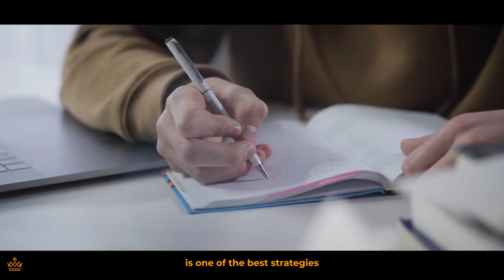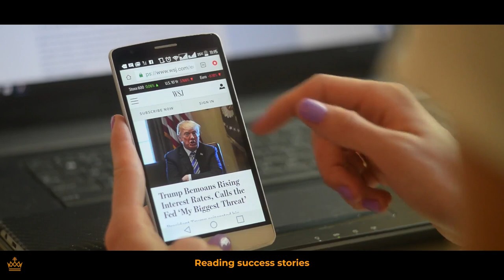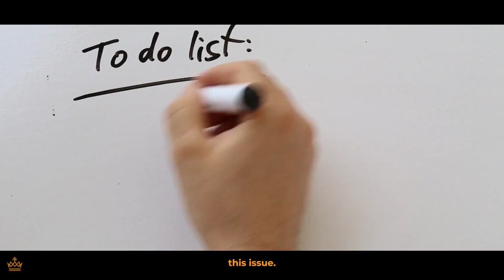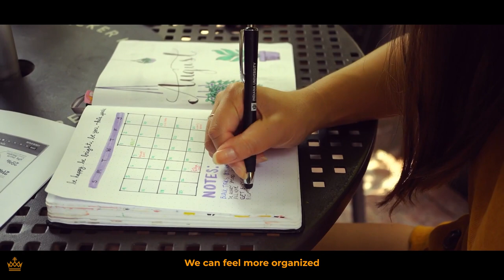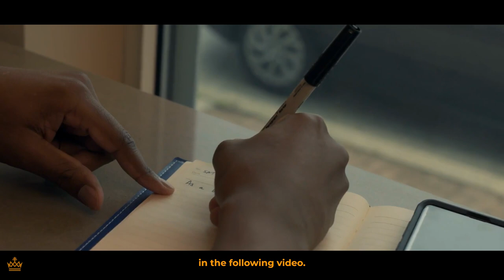Mastering the Zone! Conquer with 15 Winning Motivation Techniques. Part 2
In this video, we're going to continue our 15-part series on mastering the zone! In this part, we're going to learn how to conquer with 15 winning motivation techniques.

If you're looking for ways to increase your motivation, then this series is for you! In this video, we're going to learn how to raise your spirits, stay focused, set positive goals, and more. Using these techniques, you'll be able to conquer any goal you set your sights on!

➤ M I N D S E T  &  P R O D U C T I V I T Y  R E A D I N G  S U G G E S T I O N S

Here’s some mindset and productivity ideas. This is just the tip of the iceberg, but great books to start with. Your success is our success!

These are ideas we like that want to share, to help begin to educate you so that while you become more successful, you will be able to keep more, and have your money AND time work FOR you.

That is a main theme here on Luxo-Life. Luxury lifestyles are fun only because they (wealthy folks, billionaires, millionaires, etc.) have money and time working for them, while they get a chance to play. The more money and time works for them, the more opportunities there are to play, and play bigger.

Please share your experiences in the comments below, both good and bad. Especially good. Personal betterment is not a competition, and you could help a lot of people. At Luxo-Life, if you succeed, we succeed.

7 habits of highly successful people